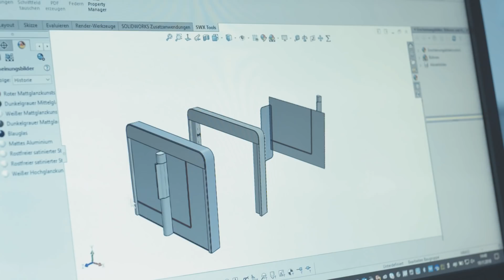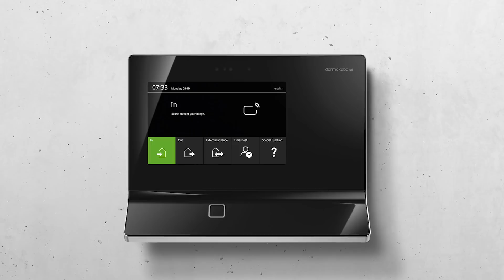Product Design meets Architects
"How can personalized access be integrated into the architecture and how can "Lobby Design of The Future" look like?"

dormakaba invited in collaboration with the German Design Council different internationally active architects to the workshop "Product design meets Architects 2019 - Access of the future".

They discussed the requirements of personalized access areas in different countries and the relevance of a harmonized product design language as an integrated part of the architecture. The workshop day was rounded up by a guided tour through the Frankfurt School of Finance & Management.   Enjoy the statements and impressions!